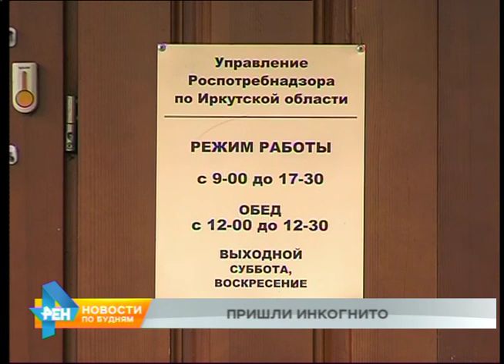Внезапные проверки торговых точек вновь смогут проводить сотрудники Роспотребнадзора региона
Дело может дойти до закрытия, если выявленные нарушения окажутся очень серьёзными. Роспотребнадзор получил право проводить контрольные закупки товаров и услуг. Фактически специалисты ведомства, в том числе в нашем регионе, под видом тайных покупателей будут осуществлять ревизии магазинов, аптек и даже банков.

Такая возможность появилась благодаря новому закону. Раньше о своих проверках Роспотребнадзор должен был предупреждать. А значит у заведений и учреждений появлялось время на то, чтобы скрыть нарушения. Теперь, чтобы "прижать к ногтю" недобросовестных торговцев, необходим только тревожный сигнал. Специалисты произведут контрольную закупку - например, если поступила жалоба на некачественную колбасу. Её отправят в лабораторию. И результаты исследований, как пишет "Российская газета", смогут стать основанием уже для внеплановой ревизии. Также Роспотребнадзор получил возможность приходить с проверкой под видом клиентов в банки. Ведь на финансовые учреждения поступает вал жалоб. Жителям страны и Иркутской области в частности навязывают дополнительные платные услуги либо невыгодные условия по кредитам. И уличить банкиров можно, только если оказаться в учреждении под видом клиента.